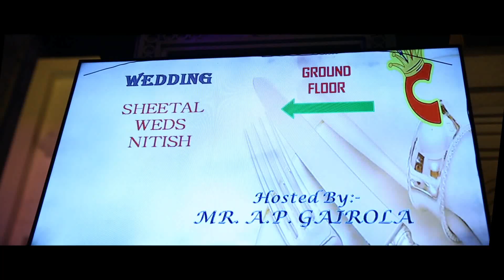Nitish & Sheetal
Wedding story change & new